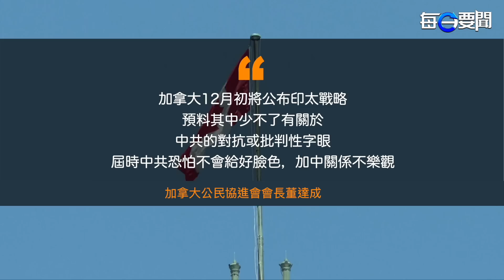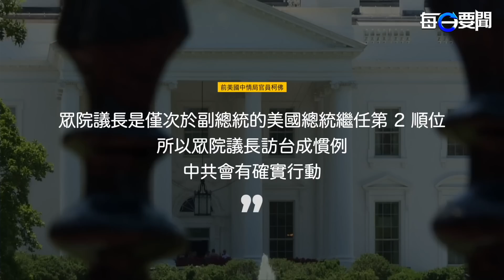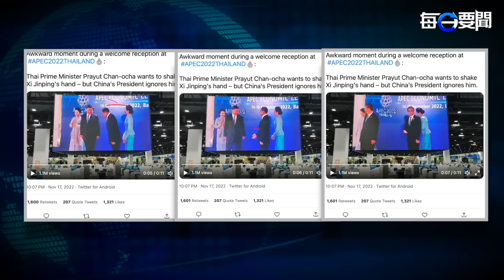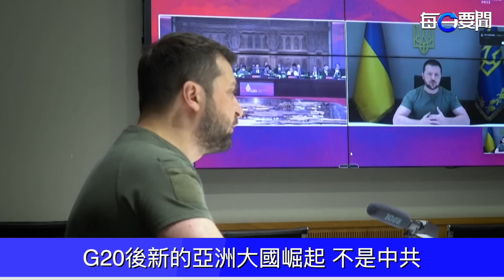風光元首外交秀 背後底牌被人摸清了；訓杜魯多後悔了？外交部急回應；習不與泰總理握手 場面超尷尬. 主播：李冬梅【希望之聲粵語頻道-每日要聞】（中文字幕）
後悔了？習近平 訓斥 杜魯多，中共 外交部急回應

內容提要：
習近平大搞元首外交 意圖曝光
後悔了？習近平訓杜魯多 外交部急回應
美國新眾院議長上任 曾表態要訪台灣
習不與泰國總理握手 場面尷尬
G20後新的亞洲大國崛起 不是中共